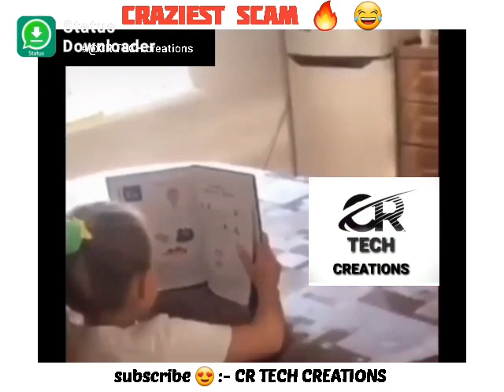Mere doar ke bache.....